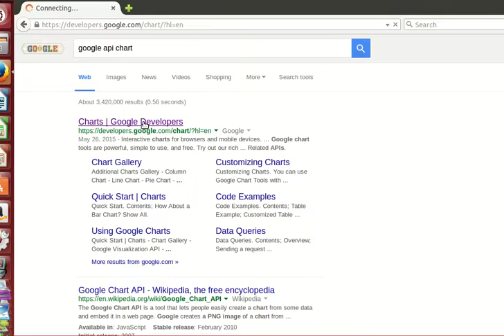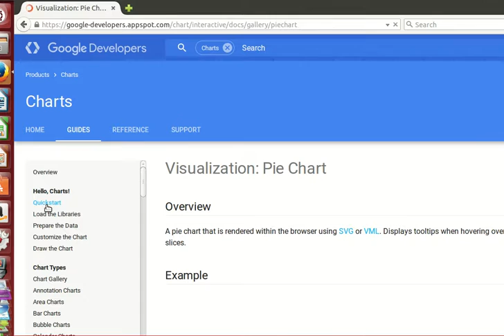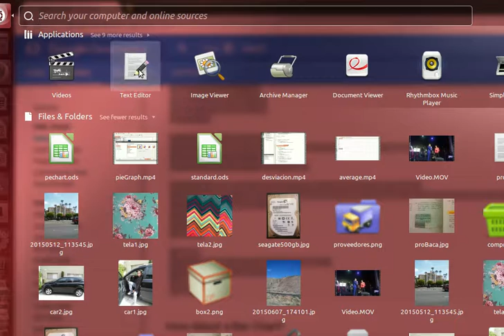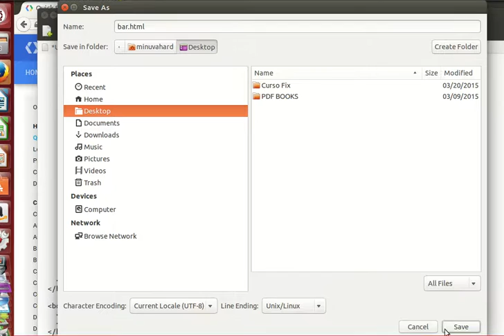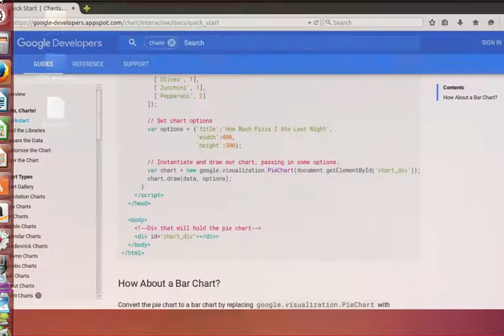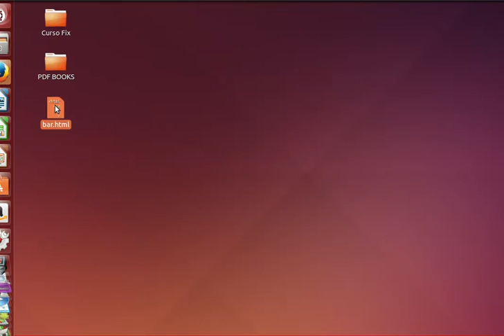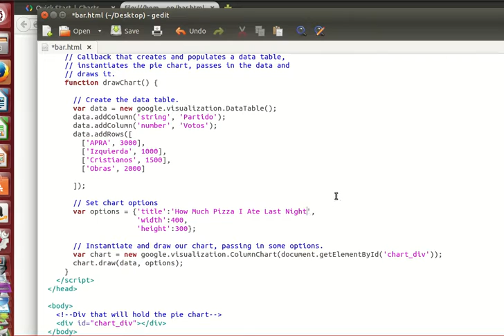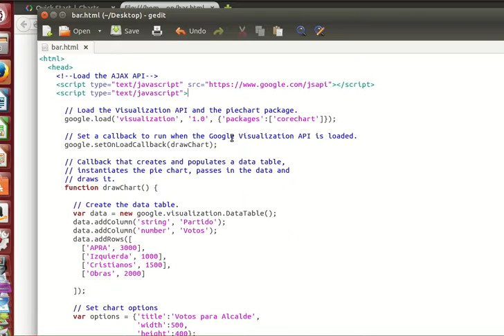Bar Chart with Google Api Chart in a Web Page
Basically a bar graph is a website with google chart api.
Programs are developed with Java Netbeans, MySql, Visual Basic, PHP